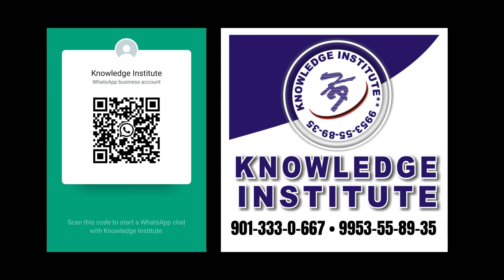Revision Class 5 | Nipun Nayyar | Important information about MCQ question | first time ever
Chemistry ✔️ Topic Name: Quick Revision of Solutions ✔️ Topics Covered In This Video (By NIPUN SIR):
Don't miss the chance to enhance your chemistry knowledge and confidence.
Whether you're revising fundamentals or clarifying doubts, this session is tailored to your needs.
CLASS 12 CHEMISTRY LAST TIME FIRE REVISION PLAYLIST 🔥 | TOP TRENDING 1 ON YOUTUBE 🤩🎯| By NIPUN NAYYAR SIR
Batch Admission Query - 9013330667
"This video is for educational and informational purposes only and is not intended to infringe on any copyrights.